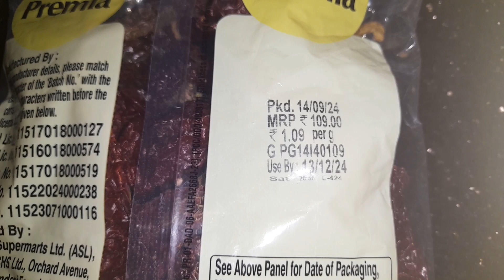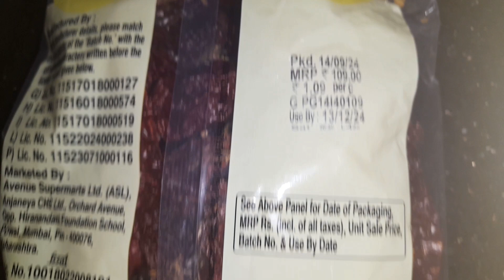பாவ் பாஜி ஈஸியான சுவையான செஞ்சு பாருங்க